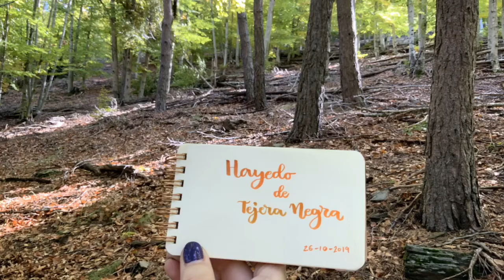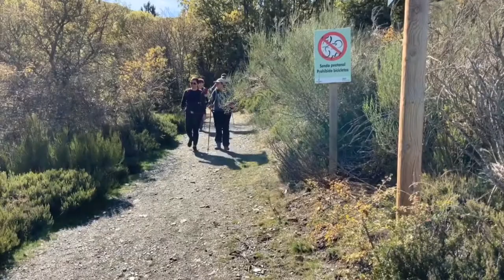Senda del Robledal - Hayedo de Tejera Negra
Recorremos la Senda del Robledal, una preciosa ruta por el Hayedo de Tejera Negra para la que no hace falta reservar aparcamiento, ni siquiera en pleno otoño. La senda transcurre por el Río Lillas (ojo, porque hay que vadearlo unas cuantas veces), se adentra en el Hayedo y muestra la riqueza de una de las zonas más impresionantes de Guadalajara.